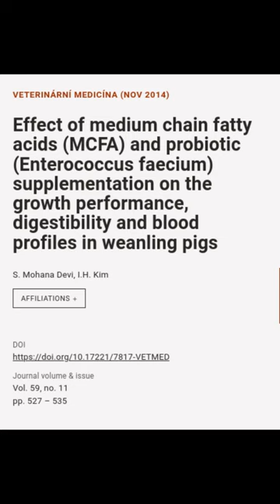Effect of medium chain fatty acids (MCFA) and probiotic (Enterococcus faecium) supple... | RTCL.TV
### Keywords ###

### Article Details ###
Title: Effect of medium chain fatty acids (MCFA) and probiotic (Enterococcus faecium) supplementation on the growth performance, digestibility and blood profiles in weanling pigs
Authors: S. Mohana Devi ,and I.H. Kim
Publisher: Czech Academy of Agricultural Sciences
DOI: 10.17221/7817-VETMED

### Video Timestamps ###
0:00:00 - Summary
0:00:37 - Title
0:00:53 - Outro
0:01:00 - End